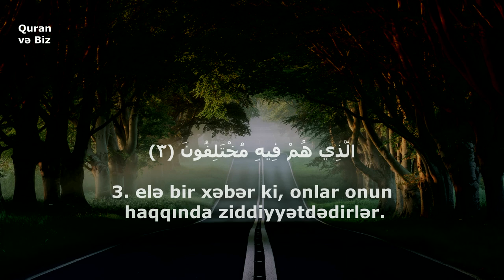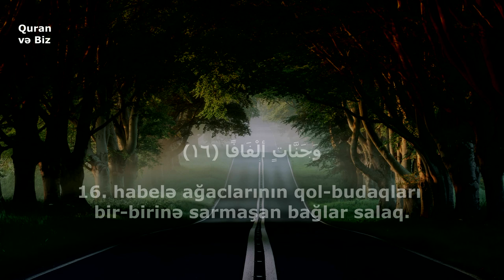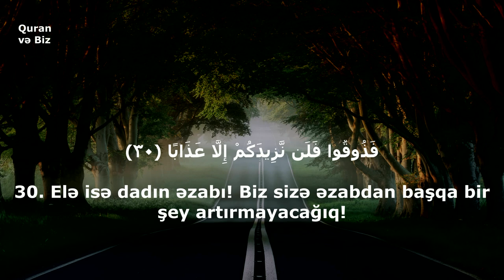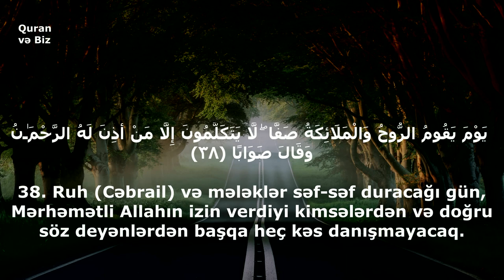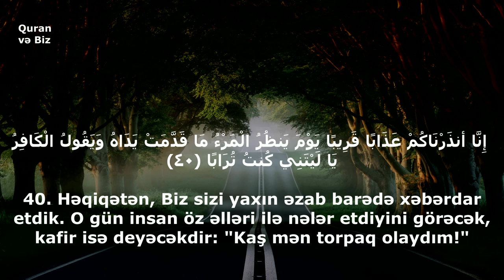Ən gözəl Quran qiraəti.Dinləmədən keçməyin.ən Nəbə surəsi.Fahad Aziz Niazi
Qari: Fahad Aziz Niazi
Nebe suresi.
78. ən-Nəbə surəsi
"Xəbər" surəsi, 40 ayə,

Məşhur qarilər:
İdris Abkar.
Saad Al Ghamdi
Mişari ar-Raşid
Feysal ar-Ruşud
Muhammad Al-Luhaidan
Abdul Həlim
İslam Subhi

 1. Fatihə surəsi
2. əl-Bəqərə surəsi
3. Ali-İmran surəsi
4. ən-Nisa surəsi
5. əl-Maidə surəsi
6. əl-Ənam surəsi
7. əl-Əraf surəsi
8. əl-Ənfal surəsi
9. ət-Tovbə surəsi
10. Yunus surəsi
11. Hud surəsi
12. Yusuf surəsi
13. ər-Rad surəsi
14. İbrahim surəsi
15. əl-Hicr surəsi
16. ən-Nəhl surəsi
17. əl-İsra surəsi
18. əl-Kəhf surəsi
19. Məryəm surəsi
20. Ta ha surəsi
21. əl-Ənbiya surəsi
22. əl-Həcc surəsi
23. əl-Muminun surəsi
24. ən-Nur surəsi
25. əl-Furqan surəsi
26. əş-Şuəra surəsi
27. ən-Nəml surəsi
28. əl-Qasas surəsi
29. əl-Ənkəbut surəsi
30. ər-Rum surəsi
31. Loğman surəsi
32. əs-Səcdə surəsi
33. əl-Əhzab surəsi
34. Səba surəsi
35. Fatir surəsi
36. Ya sin surəsi
37. əs-Saffat surəsi
38. Sad surəsi
39. əz-Zumər surəsi
40. Ğafir surəsi
41. Fussilət surəsi
42. əş-Şura surəsi
43. əz-Zuxruf surəsi
44. əd-Duxan surəsi
45. əl-Casiyə surəsi
46. əl-Əhqaf surəsi
47. Muhəmməd surəsi
48. əl-Fəth surəsi
49. əl-Hucurat surəsi
50. Qaf surəsi
51. əz-Zəriyət surəsi
52. ət-Tur surəsi
53. ən-Nəcm surəsi
54. əl-Qamər surəsi
55. ər-Rahmən surəsi
56. əl-Vaqiə surəsi
57. əl-Hədid surəsi
58. əl-Mucadilə surəsi
59. əl-Həşr surəsi
60. əl-Mumtəhənə surəsi
61. əs-Saff surəsi
62. əl-Cumuə surəsi
63. əl-Munafiqun surəsi
64. əl-Təğabun surəsi
65. ət-Talaq surəsi
66. ət-Təhrim surəsi
67. əl-Mulk surəsi
68. əl-Qaləm surəsi
69. əl-Həqqa surəsi
70. əl-Məaric surəsi
71. Nuh surəsi
72. əl-Cinn surəsi
73. əl-Muzzəmmil surəsi
74. əl-Muddəssir surəsi
75. əl-Qiyəmə surəsi
76. əl-İnsan surəsi
77. əl-Mursəlat surəsi
78. ən-Nəbə surəsi
79. ən-Nəziət surəsi
80. Əbəsə surəsi
81. ət-Təkvir surəsi
82. əl-İnfitar surəsi
83. əl-Mutaffifin surəsi
84. əl-İnşiqaq surəsi
85. əl-Buruc surəsi
86. ət-Tariq surəsi
87. əl-Əla surəsi
88. əl-Ğaşiyə surəsi
89. əl-Fəcr surəsi
90. əl-Bələd surəsi
91. əş-Şəms surəsi
92. əl-Leyl surəsi
93. əd-Duha surəsi
94. əş-Şərh surəsi
95. ət-Tin surəsi
96. əl-Ələq surəsi
97. əl-Qadr surəsi
98. əl-Beyyinə surəsi
99. əz-Zəlzələ surəsi
100. əl-Adiyat surəsi
101. əl-Qariə surəsi
102. ət-Təkəsur surəsi
103. əl-Əsr surəsi
104. əl-Huməzə surəsi
105. əl-Fil surəsi
106. Qureyş surəsi
107. əl-Maun surəsi
108. əl-Kovsər surəsi
109. əl-Kəfirun surəsi
110. ən-Nəsr surəsi
111. əl-Məsəd surəsi
112. əl-İxlas surəsi
113. əl-Fələq surəsi
114. ən-Nəs surəsi